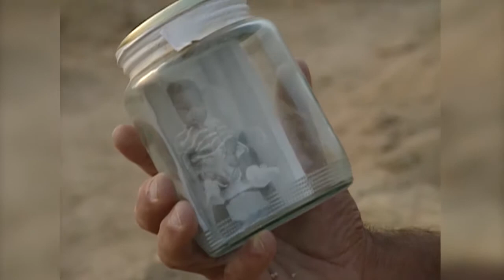LIFE's Legacy (James Robison / LIFE Today)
Take a look at the history of the Mission Feeding program and the countless children saved over decades of giving life. For more information on the Mission Feeding program,